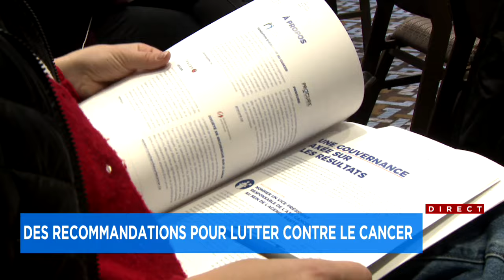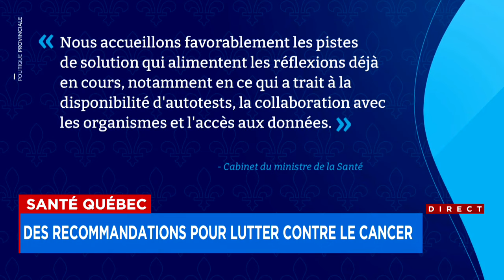Santé Québec: des recommandations pour lutter contre le cancer - Reportage, 17h